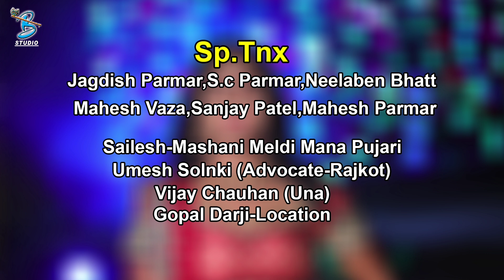Danger Zon Meldi | Darshna Ombutiya | new meldi ma song 2022 - Studio Bansidhar Official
Song:- Danger Zon Meldi
Singer:- Darshna Ombutiya
Lyrics :- Divyesh Khatana
DOP :- Bapu Zala
Director :- Mahesh Thakor
Editing :- Kalpesh Thakor
Artist :- Hemali Gohil , Simmi Roky , Sagar Bhatt, Ramila Mistri , Ramesh Mistri
Spe.Thanks :- Vijay Chauhan
Producer:-Kishor Lakhnotra
Sankalan:-Ramsi Vala
Music Label:-Studio Bansidhar Una

Managed By : Sangeeta Media And Entertainment